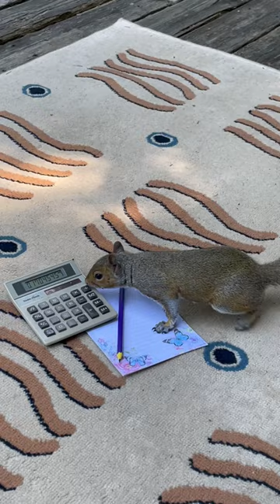Squirrels Add Up Haul! squirrel cute funny comedy #@outandaboutwithgbunedited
Backyard adventures of Mr. Squirrel (grey squirrel) and Douglas the Squirrel (douglas squirrel). Cute and entertaining animal videos narrated by fun couple daily! Three baby squirrels have been added to the mix! Don't miss the fun!